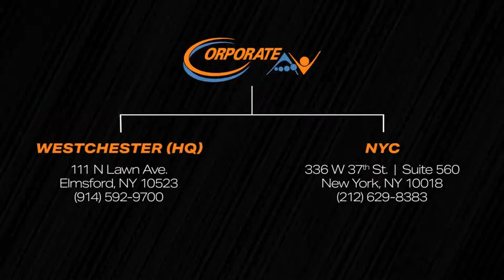AVX LIVE- Episode 57: Celebrating 1 year with Alexa & Marissa!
On this week's episode of AVX Live, we check in with our team, Alexa Lilos & Marissa Madonia, to celebrate their 1 year mark at Corporate AV and discuss all they have learned and their accomplishments thus far with the Sales team!